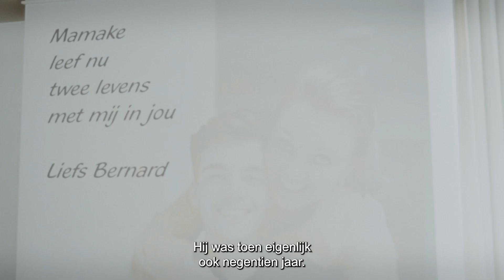🏟 Waar Zitte? - Buffalo's zijn we samen in goede en slechte tijden